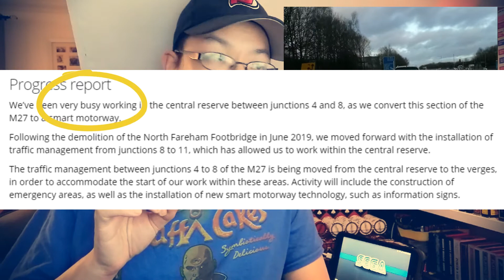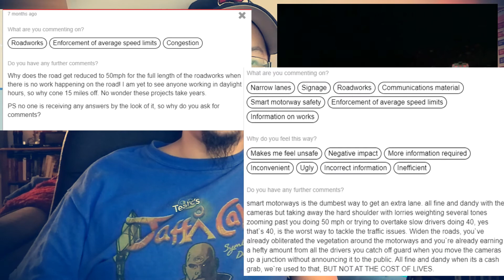Vlog: Smart Motorways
Smart motorways don't make any sense to me. It seems that creating an even worse hazard without any respite areas seems that it will kill more people than solve problems. This conveyor belt of unnecessary collisions is dangerous and these proposed seldom refuge areas are ridiculous. You can have an engine fault at ANY point on the motorway so the probability of being in the vicinity of being safe to pull over is so much more remote.

I also don't understand why cone off 14 miles of motorway, reducing everything to a 50mph speed limit, yet only work on 10ft at a time. Why not cone it off as required? That'd be like updating ten servers, so you shut them all down and do one at a time?

Since releasing this video Panorama did an episode on this highlighting the dangers of SmartMotorways so (for once I agree with the BBC) hopefully this has people more aware how dangerous this is and how much the Highways Agency just don't care because they're lining their pockets.

I'm patiently waiting for the abuse in the comments...